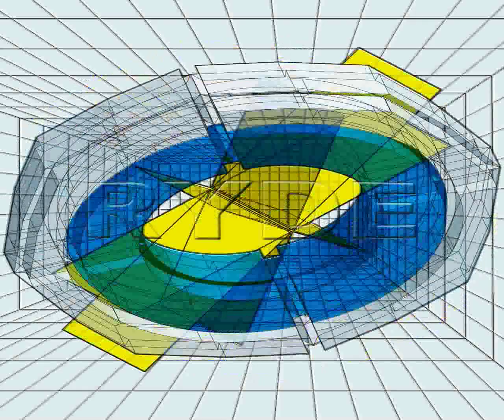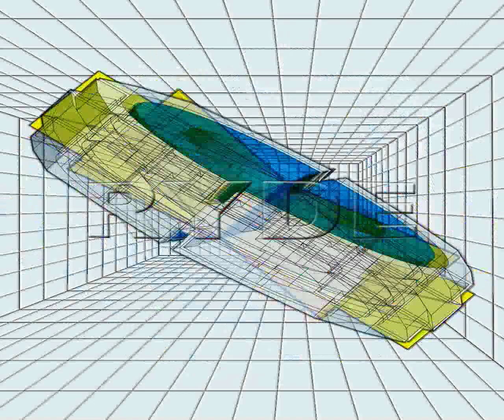RYDE IMAGING VIDEO MICROENCODING